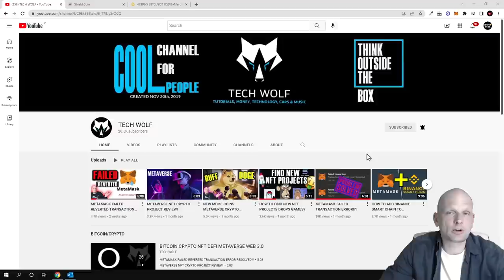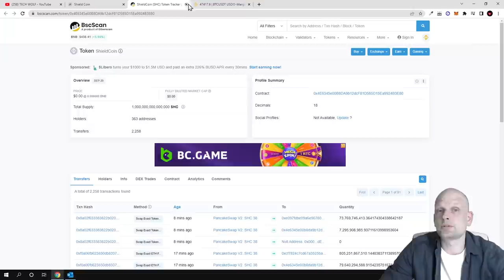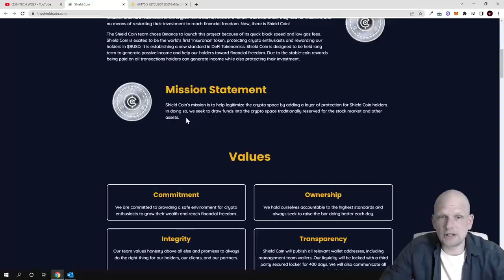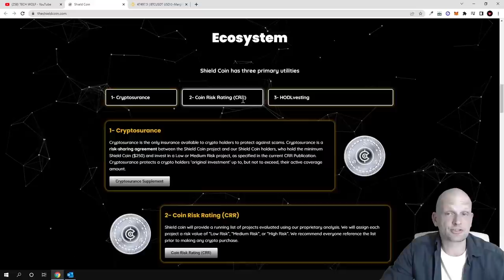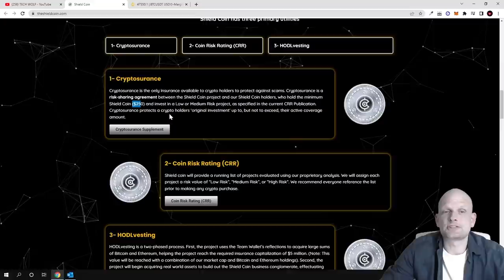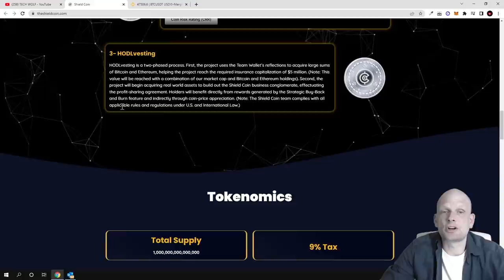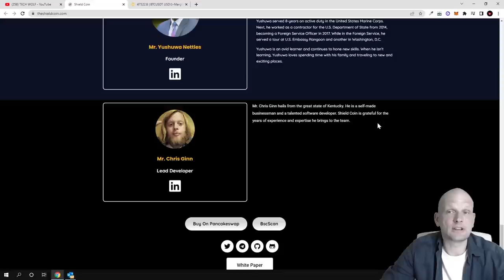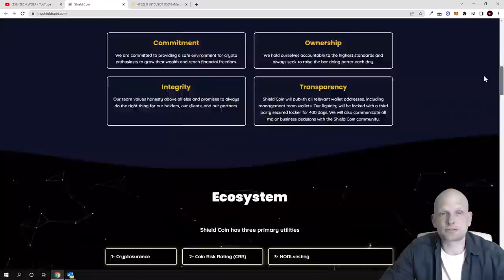NEW CRYPTO PROJECT THE SHIELD COIN REVIEW!?!